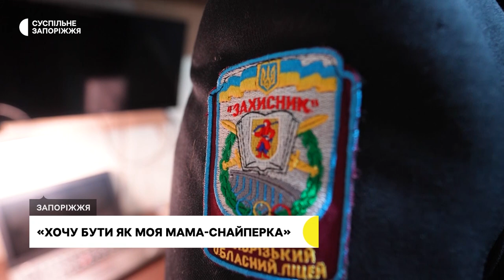Майбутнє Збройних сил України: у Запорізькому ліцеї-інтернаті "Захисник" відбувся випускний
Обрав для себе професію військового, адже  хоче бути схожим на своїх маму та тата. 17-річний запоріжець Ярослав Макієнко — два роки навчався у обласному ліцеї з посиленою військово-фізичною підготовкою “Захисник”. Каже: навчальний заклад допоміг йому стати більш дисциплінованим та показав, яким має бути справжній військовослужбовець.